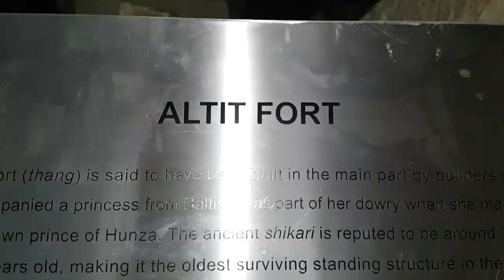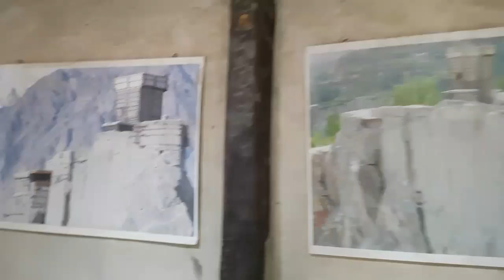Trip to Khunjerab | Hunza Valley Visited 1100 Years Old Altit Fort 2020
Altit Fort is an ancient fort at Altit town in the Hunza valley in Gilgit Baltistan, Pakistan. It was originally home to the hereditary rulers of the Hunza state who carried the title Mir, although they moved to the somewhat younger Baltit fort nearby three centuries later. Wikipedia
Address: Altit Fort, Hunza, Altit, 15710
Hours:
Closes soon: 5:30PM ⋅ Opens 9:30AM Thu

Restored: 2007
Built: 11th century

Visit in October 2018 last year